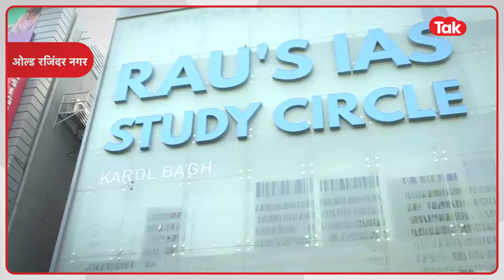Rau's IAS Study Centre: पहले हो जाती नालों की सफाई समेत ये बड़े काम तो नहीं तीन छात्रों की जान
राजधानी दिल्ली के राजेंद्र नगर इलाक़े में एक कोचिंग इंस्टीट्यूट की इमारत में पानी भरने से 3 छात्रों की मौत हो गई है. वहीं, अब इस हादसे के बाद यहां पर नालों की सफाई की जा रही है. देखें रिपोर्ट